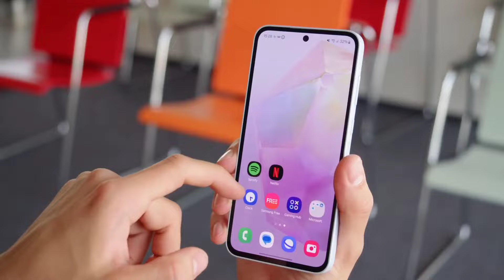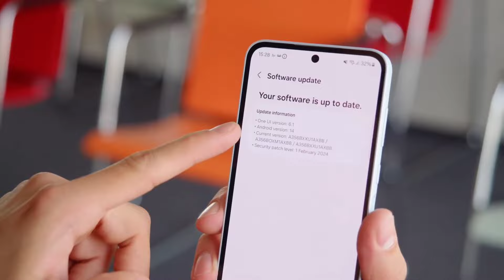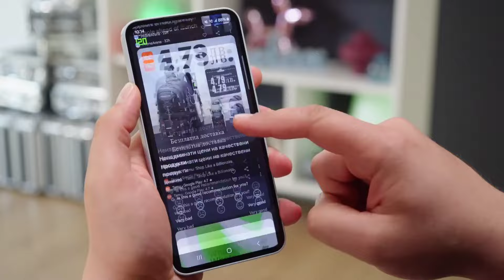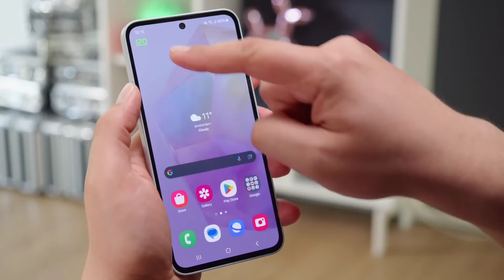Samsung Galaxy A35 tras 4 meses